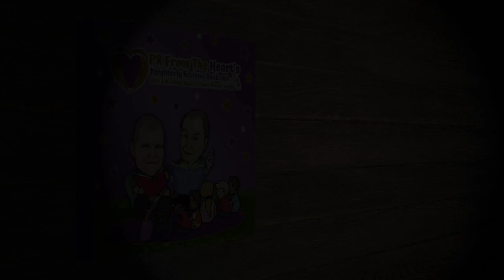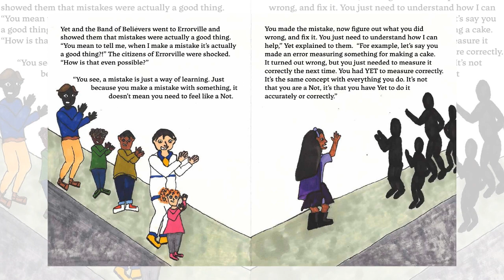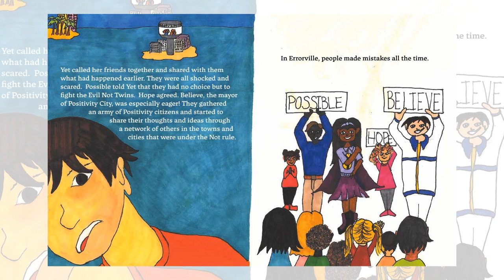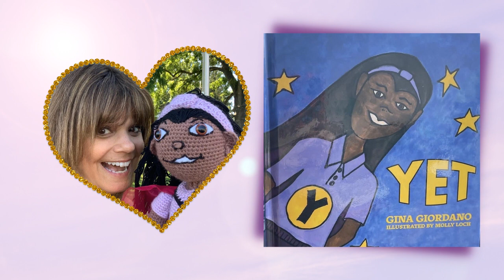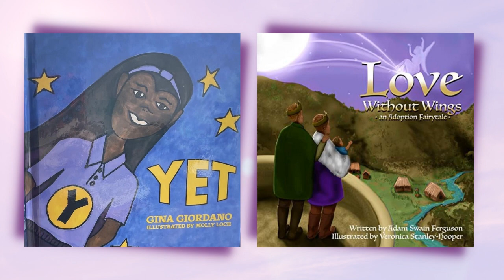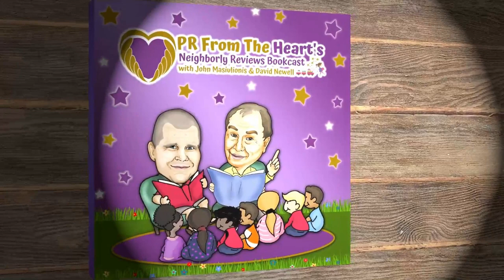Neighborly Reviews Bookcast Ep. #22: Yet & Love Without Wings: An Adoption Fairytale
The word "yet" implies that whatever a person still needs to learn or accomplish is still attainable, regardless of any setbacks. It also reassures us that success can be possible, even after failing, and that things that were difficult in the past can be better in the future. 🙏🏻

It is heartwarming to know that the power of "yet" usually reflects a familial bond of unconditional love and support. 💜

Parents and families have a unique opportunity to help children reframe their thinking about mistakes and failures by teaching that failure is not a judgment, but only a result of not having achieved what was desired...yet. 👦🏿👦🏽👦👧👧🏽👧🏿

And so, as we wind down the year, two of our fellow neighbors are helping kids discover the power of "yet" and inspiring adults to reconnect to the feeling of that magical word, while helping us all to remember that with a positive attitude and a little bit of patience, that miracles are possible and that your "yet" can become your reality. ✨

We cordially invite you and your little ones to join David Newell (who played the beloved Mr. McFeely on Mister Rogers Neighborhood), along with our John Masiulionis and Little Forrest for Episode #22 of PR From The Heart's Neighborly Reviews Bookcast, as they share Gina Giordano's Yet and Adam Swain Ferguson's Love Without Wings: An Adoption Fairytale. 📚

We encourage you, our fellow neighbors, to support Gina and Adam by purchasing your copies of Yet and Love Without Wings: An Adoption Fairytale and enjoying these empowering reads with your little ones:

PR From The Heart's Neighborly Reviews Bookcast is proud to support Reading is FUNdamental Pittsburgh, the Pittsburgh chapter of the oldest and largest nonprofit children's literacy organization in the United States, which helps to provide children from low-income households in the city with the necessary resources, motivation, and opportunities to develop a life-long love of reading. ✨📖✨

Last year, Reading is FUNdamental Pittsburgh helped to place over 100,000 books in the hands of over 23,000 children in Pittsburgh who needed them most. 👦🏿👦🏽👦👧👧🏽👧🏿

Should you wish to make a contribution to Reading is FUNdamental Pittsburgh to support their mission for the children of Pittsburgh, visit their official

If you are a children's author interested in joining the PR From The Heart family and having your new book featured on The Neighborly Reviews Bookcast, contact us for more information

Thank you for your support of PR From The Heart's Neighborly Reviews Bookcast and for helping us to walk home the children of Pittsburgh and our little ones around the world. 👦🏿👦🏽👦🙏🏻 👧👧🏽👧🏿